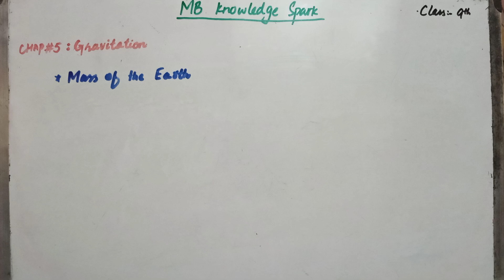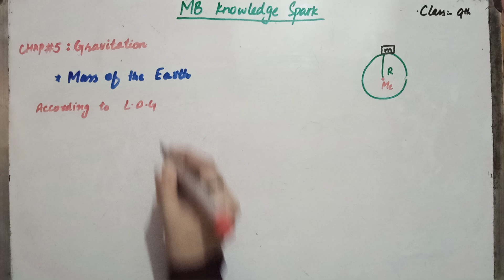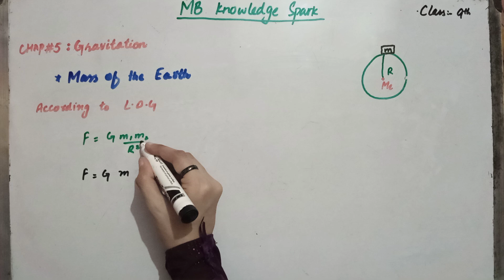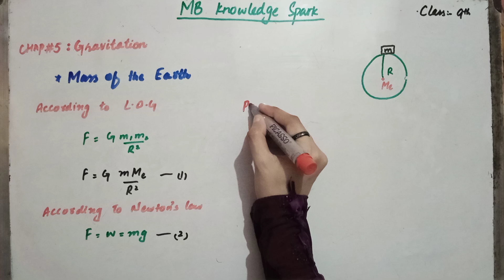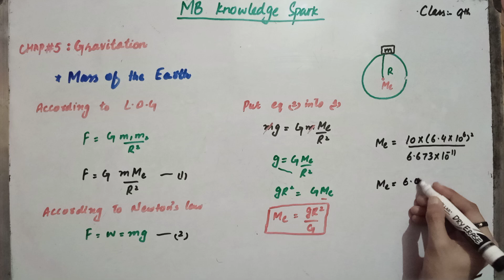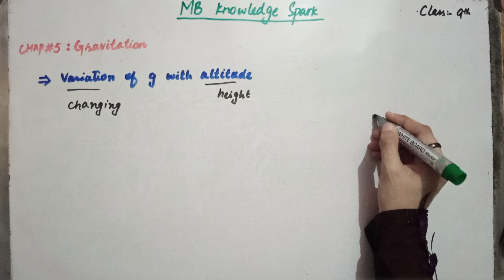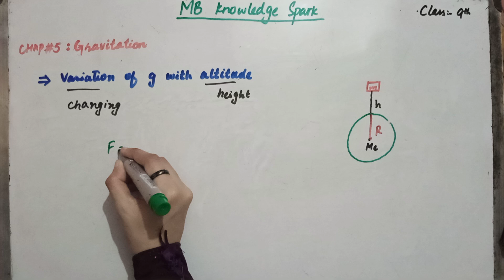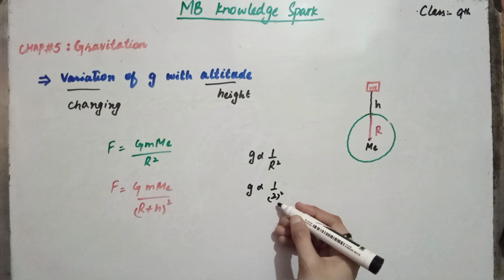physics class 9th unit 5 gravitation, mass of the earth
Here is the link of chapter 5 gravitation ;-
Topic: force of gravitation ,introduction of Newton, law of gravitation ,Newton third law relate with law of gravitation